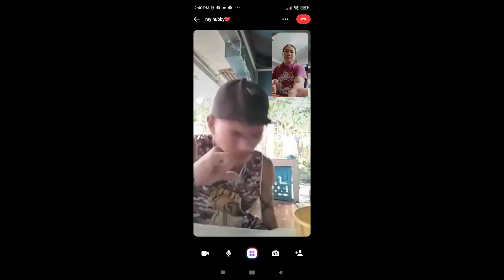mango vs lemon mag lalaway kayo kaya ni mr kaya ni mrs